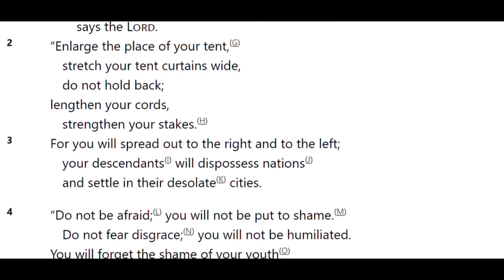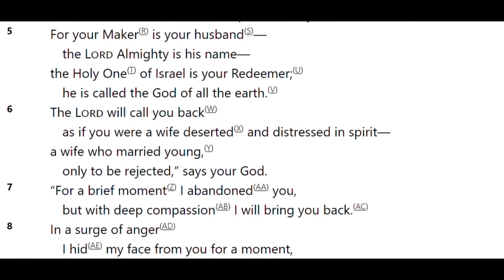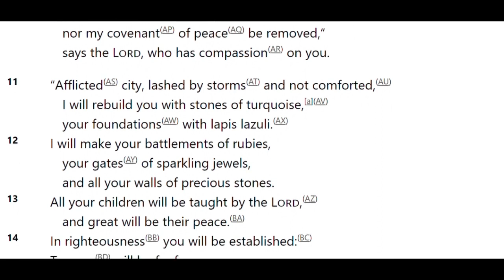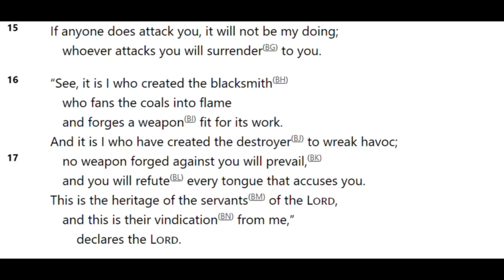每日讀經 Daily Scripture Reading 以賽亞書 Isaiah 54:1-17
The Future Glory of Zion
54 “Sing, barren woman,
 you who never bore a child;
 burst into song, shout for joy,
 you who were never in labor;
 because more are the children of the desolate woman
 than of her who has a husband,”
 says the Lord.
2 “Enlarge the place of your tent,
 stretch your tent curtains wide,
 do not hold back;
 lengthen your cords,
 strengthen your stakes.
3 For you will spread out to the right and to the left;
 your descendants will dispossess nations
 and settle in their desolate cities.

4 “Do not be afraid; you will not be put to shame.
 Do not fear disgrace; you will not be humiliated.
 You will forget the shame of your youth
 and remember no more the reproach of your widowhood.
5 For your Maker is your husband—
 the Lord Almighty is his name—
 the Holy One of Israel is your Redeemer;
 he is called the God of all the earth.
6 The Lord will call you back
 as if you were a wife deserted and distressed in spirit—
 a wife who married young,
 only to be rejected,” says your God.
7 “For a brief moment I abandoned you,
 but with deep compassion I will bring you back.
8 In a surge of anger
 I hid my face from you for a moment,
 but with everlasting kindness
 I will have compassion on you,”
 says the Lord your Redeemer.

9 “To me this is like the days of Noah,
 when I swore that the waters of Noah would never again cover the earth.
 So now I have sworn not to be angry with you,
 never to rebuke you again.
10 Though the mountains be shaken
 and the hills be removed,
 yet my unfailing love for you will not be shaken
 nor my covenant of peace be removed,”
 says the Lord, who has compassion on you.

11 “Afflicted city, lashed by storms and not comforted,
 I will rebuild you with stones of turquoise,[a]
 your foundations with lapis lazuli.
12 I will make your battlements of rubies,
 your gates of sparkling jewels,
 and all your walls of precious stones.
13 All your children will be taught by the Lord,
 and great will be their peace.
14 In righteousness you will be established:
 Tyranny will be far from you;
 you will have nothing to fear.
 Terror will be far removed;
 it will not come near you.
15 If anyone does attack you, it will not be my doing;
 whoever attacks you will surrender to you.

16 “See, it is I who created the blacksmith
 who fans the coals into flame
 and forges a weapon fit for its work.
 And it is I who have created the destroyer to wreak havoc;
17     no weapon forged against you will prevail,
 and you will refute every tongue that accuses you.
 This is the heritage of the servants of the Lord,
 and this is their vindication from me,”